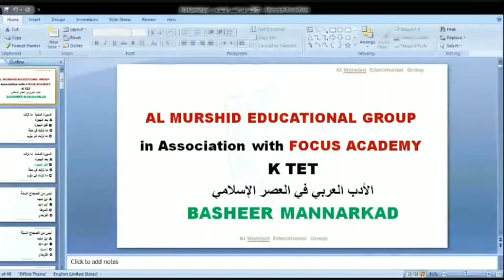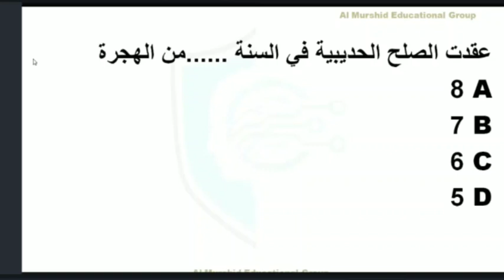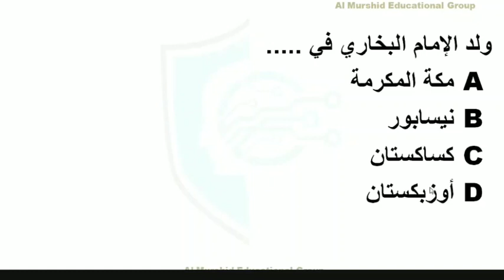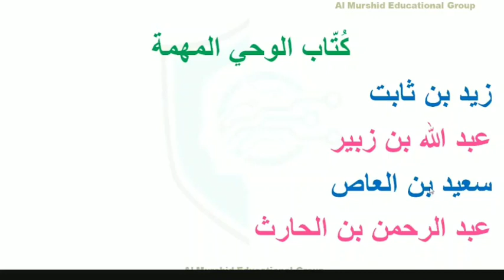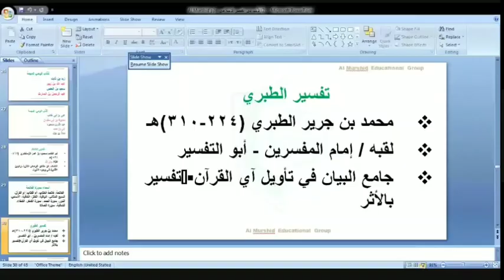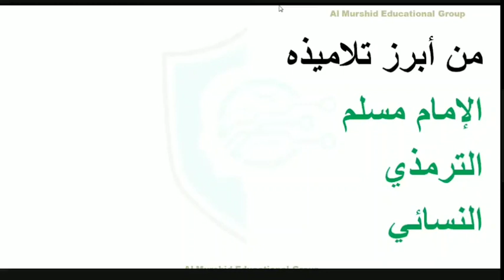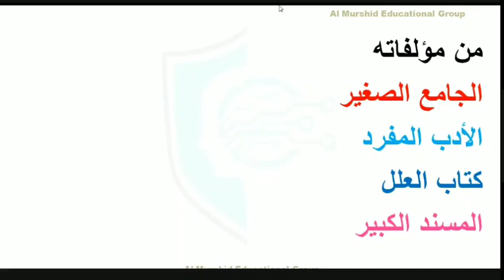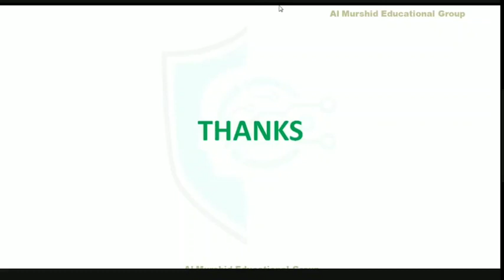KTET CRASH COURSE | Paper 03 | القرآن والحديث و تاريخ الإسلام | Mr. Basheer Mannarkad | AL MURSHID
KTET CRASH COURSE
PAPER 03 ARABIC( القرآن والحديث و تاريخ الإسلام)
 session 08
11/01/2021

Presented by
BASHEER MANNARKAD